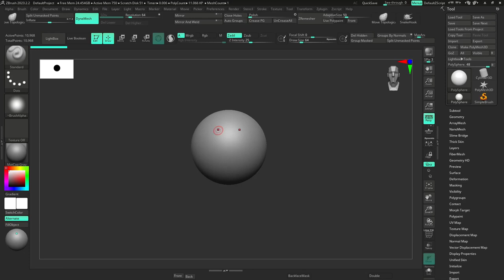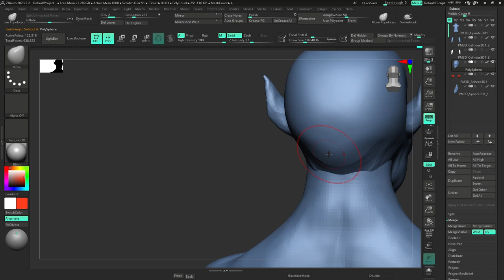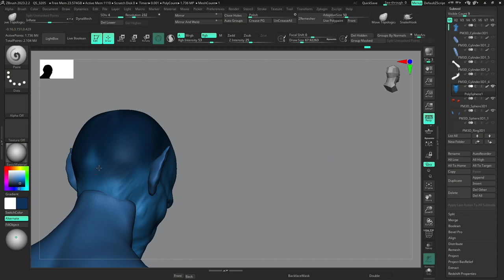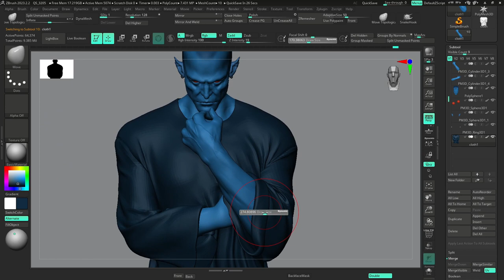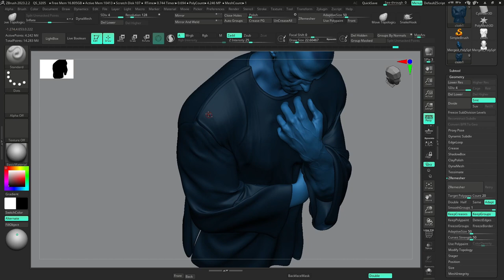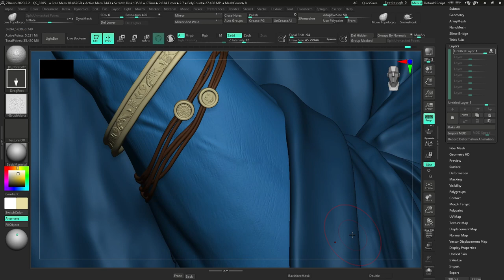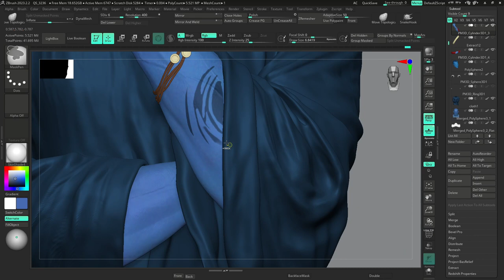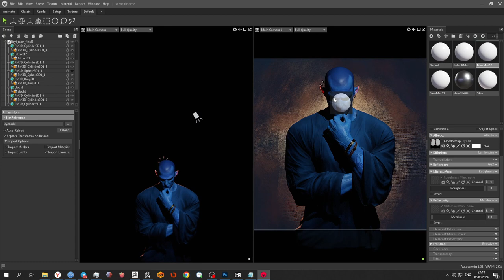Character art from Concept | ZBrush + Marmoset + Marvelous Designer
15 hours working in 40 minute :)